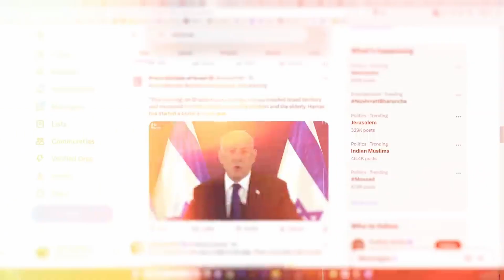Why did Iran has attacked Pakistan?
copyright  @Selection_IAS ​